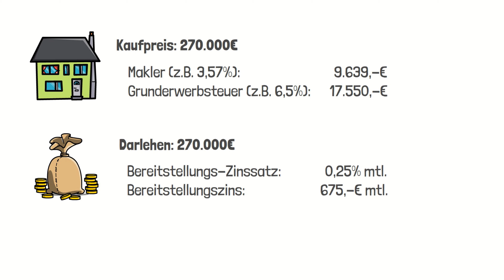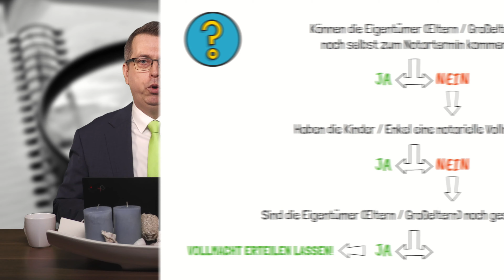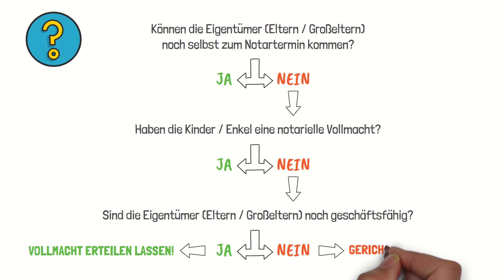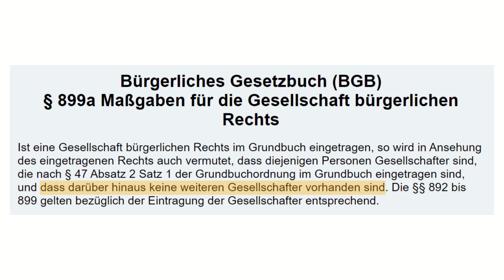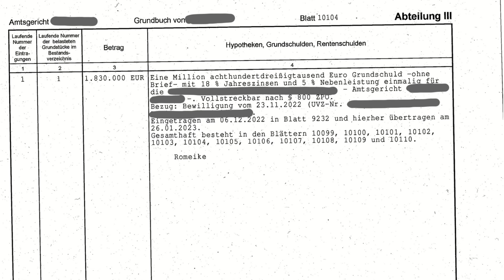Prüfe den Verkäufer einer Immobilie, sonst drohen hohe Kosten u. Ärger!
Es ist üblich, dass Verkäufer von Immobilien bzw. deren Makler uns als Kaufinteressenten prüfen; vor allem, ob wir den Kaufpreis und die Nebenkosten zahlen können. Eine Finanzierungsbestätigung oder Eigenkapitalnachweis ist fast bei jedem Kaufangebot unumgänglich geworden. Aber genauso sollten wir als Käufer prüfen, ob die Verkäufer die Immobilie wirklich liefern können. Gerade bei Erbschaften, Erbengemeinschaften oder Verkauf durch Insolvenzverwalter usw. Denn wenn sich Verzögerungen ergeben, kann es sein, dass du z.B. Bereitstellungszinsen zahlen musst. Bei Selbstnutz kannst du nicht in die Immobilie einziehen, musst deine Möbel zwischenlagern u. irgendwo unterkommen; und – wenn der Vertrag rückabgewickelt werden muss - bleibst du evtl. auf Kosten und Vorfälligkeitsentschädigung sitzen. Bei welchen Konstellationen du wachsam sein solltest u. wie du dich schützt erfährst du in diesem Video.

Ein Überblick über die Themen:
00:00 Einführung ins Thema
01:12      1. )  Hohe Kosten wg. Verzögerungen Vertragsabwicklung
02:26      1a)  Verzögerungen durch externe Faktoren
02:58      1b)  Verzögerungen durch Probleme auf der Verkäuferseite
04:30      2. )  Verkauf durch Erben(gemeinschaften)
05:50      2a)  Wann die eigenen Finanzierung beantragen?
08:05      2b)  Komplikationen bei minderjährigen Erben
09:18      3. )  Verkauf durch Kinder / Enkel der Eigentümer
11:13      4. )  Verkauf durch eine GbR
12:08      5. )  Verkauf mit Grundschulden größer als KP

Du denkst vielleicht: „Wo ist das Problem? Wenn die Immobilie vom Verkäufer nicht lasten-frei geliefert wird, wird der Notar den KP auch nicht fällig stellen.“ Im Video zeigen wir ein Bsp wie teuer Bereitstellungszinsen werden können.

Schon kurz nach dem Notartermin sind Kaufnebenkosten wie Maklercourtage u. auch Grund-erwerbsteuer zu zahlen. Wenn du die mitfinanziert hast und die Finanzierung nicht ausgezahlt werden kann, weil der Verkäufer nicht liefern kann, hast du ein großes Problem.

Weitere Probleme durch Verzögerungen entstehen, wenn du die Immobilie selbst nutzen willst u deine Wohnung schon gekündigt oder verkauft hast, aber dann doch nicht einziehen kannst.  Dann sitzt du auf gepackten Koffern und dir entstehen Kosten für die Unterbringung der Möbel und für die zwischenzeitliche Unterkunft.

Die Durchsetzung von zivilrechtlichen Ansprüchen dauert a) sehr lange, ist mühselig und du musst erhebliche Kosten für den Rechtsstreit aufwenden - dein Geld ist erstmal weg.  Und b) hängt es davon ab, ob der Verkäufer überhaupt Geld hat, ob da etwas zu holen ist.    Und 3.: Wenn du zum Beispiel von Insolvenzverwaltern kaufst, dann lassen diese sich immer unterschreiben, dass sie keine Haftung übernehmen.

Im Video sprechen wir ausführlich über evtl. Probleme beim Kauf von Erben, gerade auch von min-derjährigen Erben; von Insolvenzverwaltern; von Kindern oder Enkel, die für ihre Eltern/Großeltern verkaufen u. von GbR´s.

Und wir geben Tipps, wie du die Kaufverträge gestalten kannst, um die Risiken für dich zu minimie-ren.
►► Wir freuen uns über ein LIKE von Dir, wenn Dir das Video gefallen hat. Leite dieses Video auch gern an Freunde und Bekannte weiter.
►► Wenn dich Themen rund um ´Immobilien´ und ´Finanzen´ interessieren, dann ABBONIERE gern unseren Kanal und aktiviere unbedingt die GLOCKE.

►► Wenn Du das Thema gern intensiveren möchtest und mit dem Vermögensaufbau starten willst, dann melde Dich gern bei uns. Wir schauen dann in einem 1. kostenlosen Telefonat, ob und wie wir Dir helfen können.

►► Welche Fälle hast du schon erlebt, bei denen es auf der Verkäuferseite zu Schwierigkeiten bei der Vertragsabwicklung kam? Wie bist du mit deiner Finanzierung u. Bereitstellungszinsen umgegangen? Und  wie wurde das letztlich gelöst?